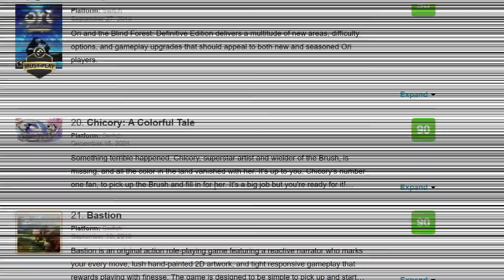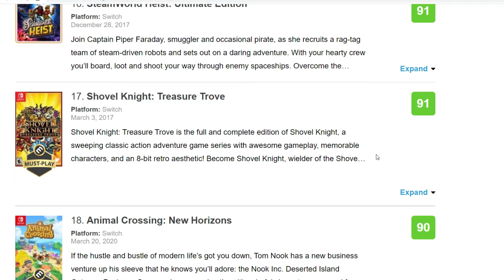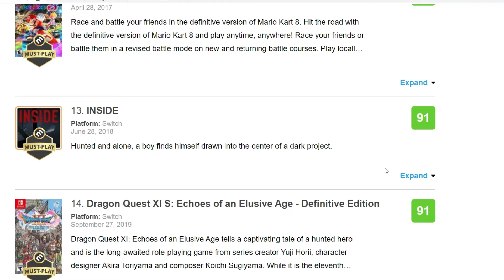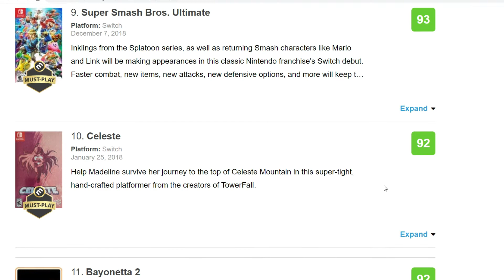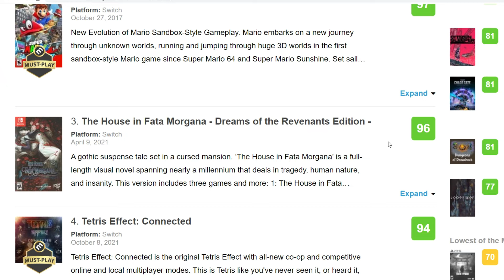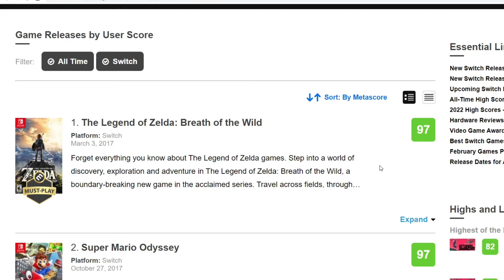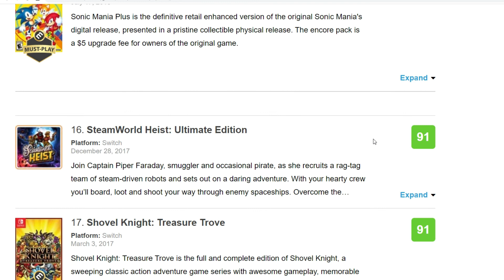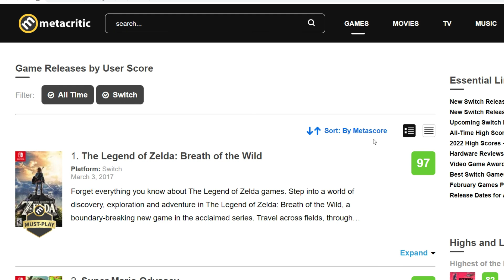Top 20 Switch Games according to Metacritic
A quick look at the top 20 games for this system according to Metacritic - let me know your thoughts about this in the comments section